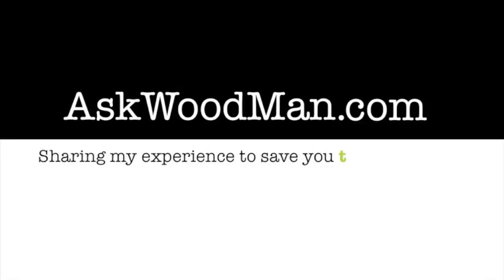14 of 28 • Building An Entertainment Center for Flat Screen TV: A Furniture Project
In this video I trim the bottom of the end panels to match the angle of the top/bottom panel ends. Then I clamp the the end pieces exactly to the top/bottom where they will ultimately go and mark the pins from the tails with a sharp thin pointed paring knife. I then cut the pins with a Japanese rip saw. Then I waste the unneeded portion of the pin area with a variety of tools.